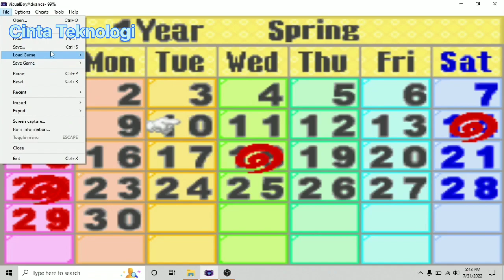Hari Ke Enam Jadi Lumayan Kaya Panen Turnip - Harvest moon More Friends In Mineral Town GBA